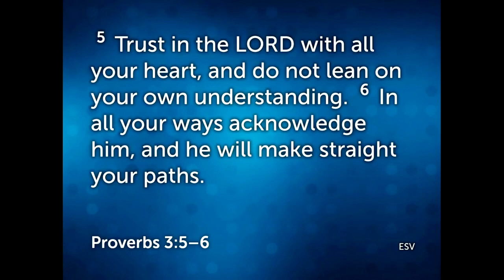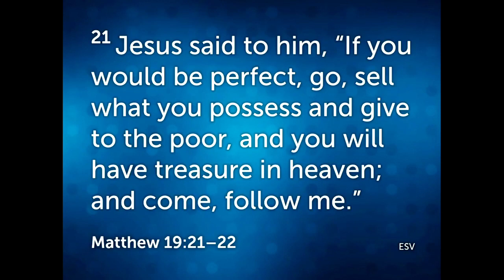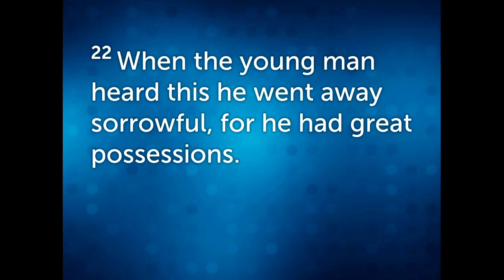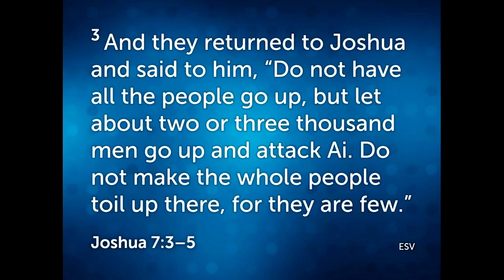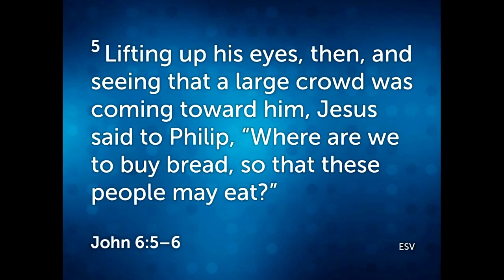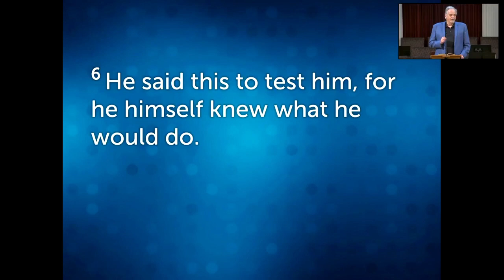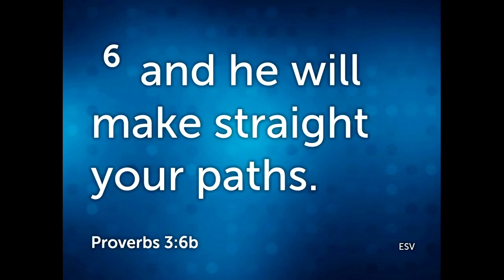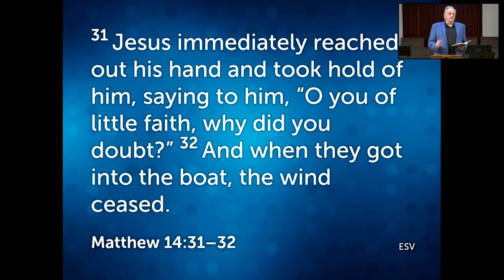Sermon FBC Whitesboro TX, 5 7 2023, 1st